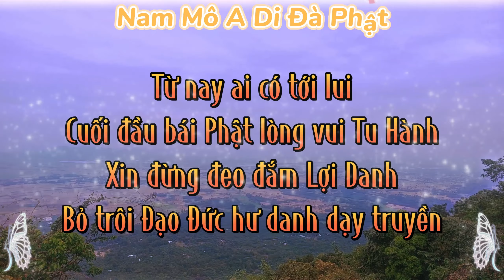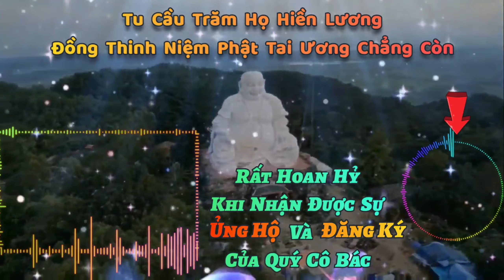Ông Lão | Có Biến 🚨 Sao Lại Dám Nói Điều Này